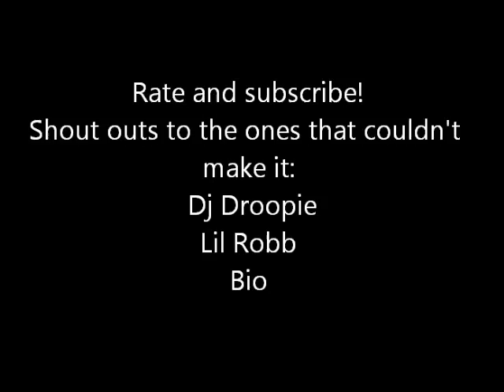A message from ODN